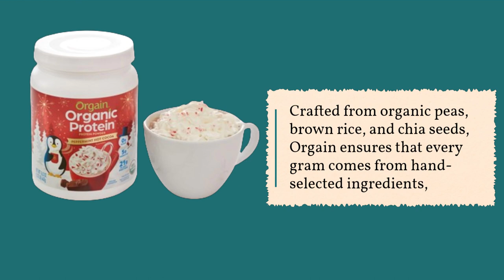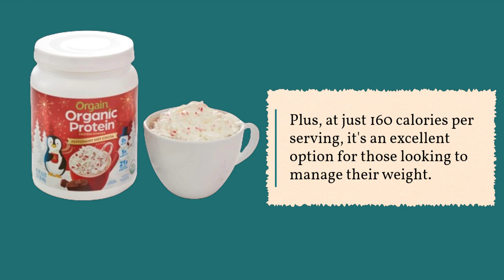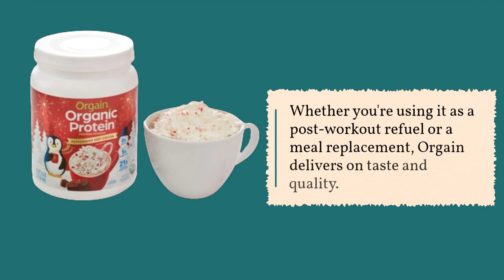🥦 Orgain Organic Vegan Protein Powder | Best Orgain Protein Powder for Weight Loss 🏋️‍♀️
Amazon Product Name : Orgain Organic Vegan Protein Powder

Welcome to our in-depth review of the Best Orgain Protein Powder for Weight Loss! If you're on a journey to shed those extra pounds while fueling your body with quality nutrition, you're in the right place. In this video, we'll dive into the world of Orgain protein powders, specifically tailored to support weight loss goals. We'll analyze factors such as protein content, ingredients, taste, and effectiveness in helping you achieve your desired results. With options ranging from plant-based to whey protein blends, we'll guide you through choosing the perfect Orgain protein powder to aid in your weight loss journey. Say goodbye to excess weight and hello to a healthier, happier you with the Best Orgain Protein Powder for Weight Loss. Tune in now and take the first step towards reaching your fitness goals!